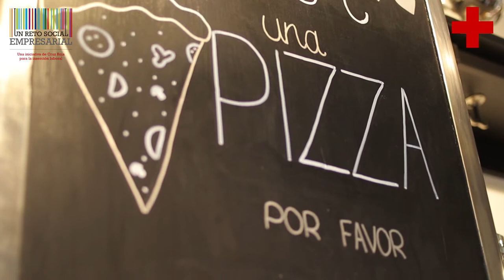Entrar en harina para comerse el mundo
El gerente del restaurante L´Albero, tricampeón del mundo en pizza acrobática, se suma al reto social empresarial de Cruz Roja en Málaga. Desde la elaboración de la masa, hasta el emplatado de la pizza, nos enseña a entrar en harina para comernos el mundo.